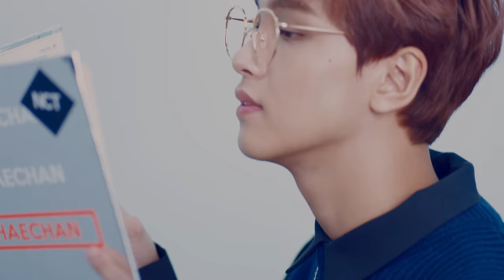NCT 2018 Yearbook #2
NCT Official